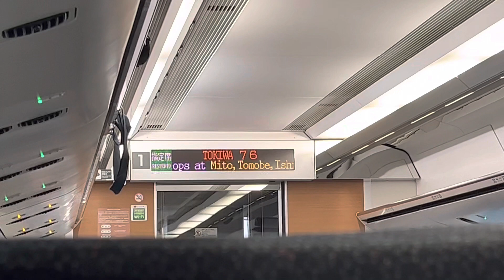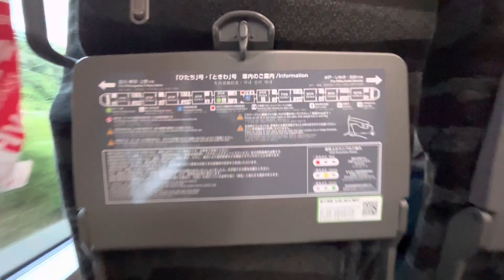【常磐線のエース】常磐線特急ひたち、ときわ号を紹介(乗車区間勝田〜柏)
我らの地元常磐線のエース特急ひたち、ときわ号の動画です。
勝田〜柏のみですが、とてもくつろげましたし、何より早かったです。
ぜひ皆さんもこれを機に特急ひたち、ときわ号をご利用ください！